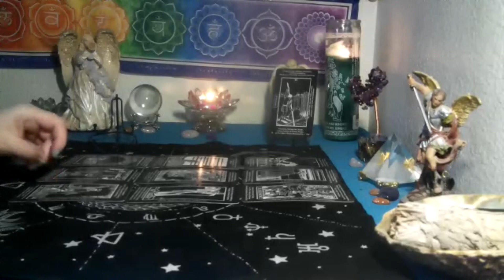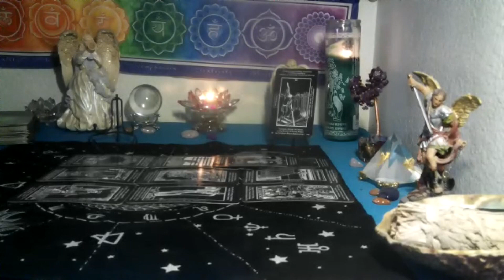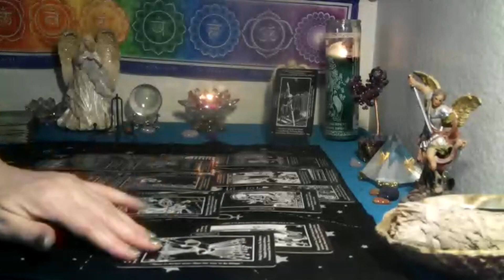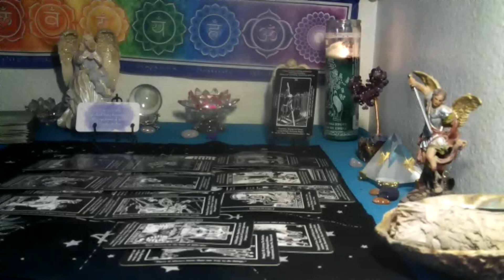ARIES~ RESOLVING THIS CONFLICT YOUR WAY 👀 GHOSTING THEM!!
*3 card spread reading for $15  FOR  1 question ..